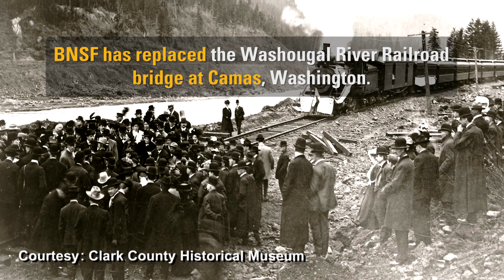Washougal River Railroad Bridge Replacement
BNSF replaced its Washougal River Railroad Bridge in Camas, Wash., using an innovative technique to replace the bridge spans. Rather than lifting new spans into place, they built spans right next to the bridge, slid the old spans to the side across beams, and then slid the new ones into place. The project was part of BNSF’s ongoing work to maintain and upgrade its rail network to keep traffic flowing safely and efficiently.